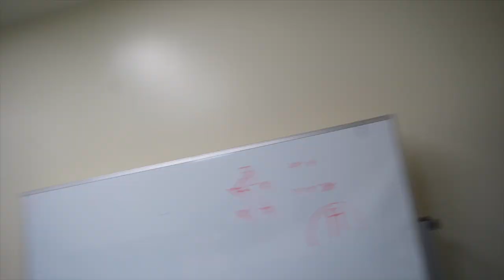Creekside Christian Lit Senior Night